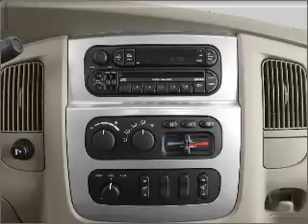2004 Dodge Ram 1500 - St. Petersburg FL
Year: 2004
Make: Dodge
Model: Ram 1500
Trim: Laramie
Engine: 4.7 liter 8 cylinder 16 valve
Transmission: Automatic
Color: Red
Mileage: 65948
Address:
5301 34th st n